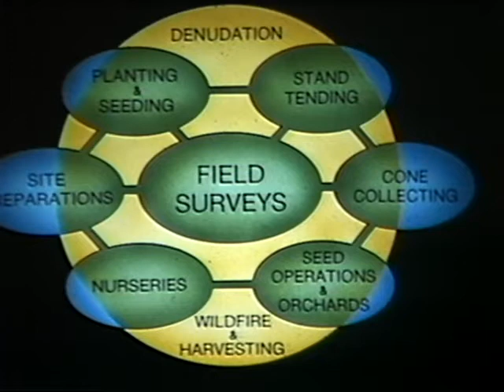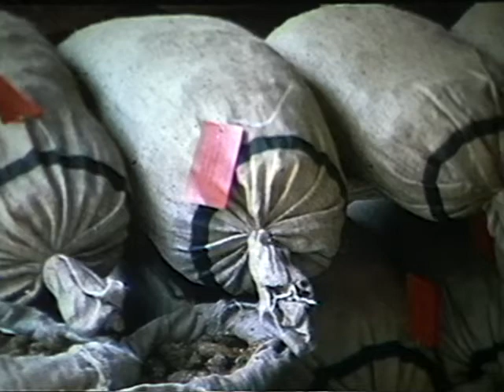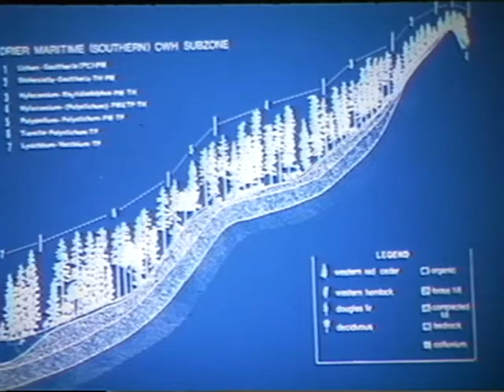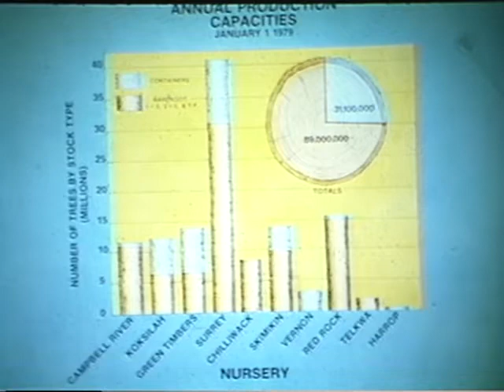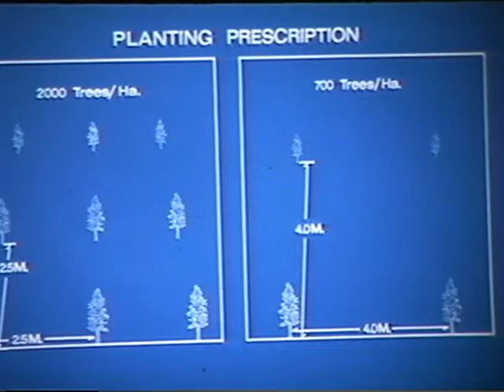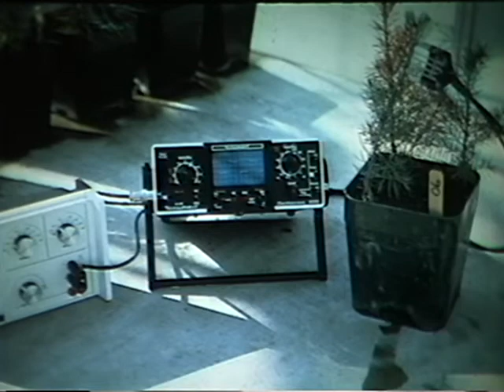Forest Renewal: The Silviculture Program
Description: An historical look at the BCFS silviculture (reforestation) program in the late 1970's.